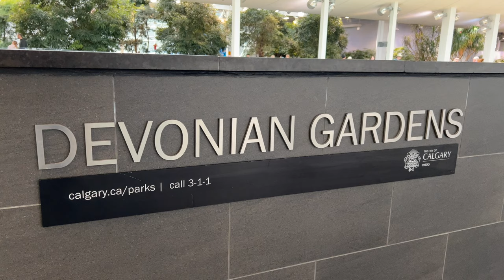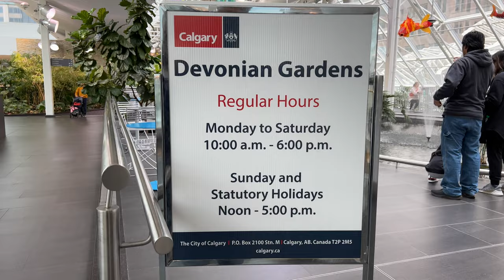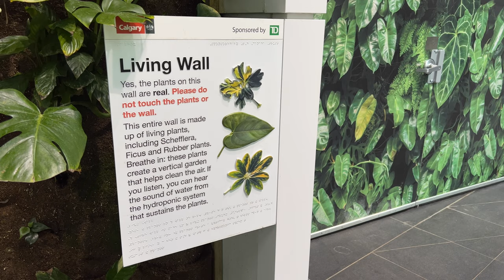The Devonian Gardens | Calgary's Indoor Tropical Botanical Garden | City of Calgary Parks | 4K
Devonian Gardens is an urban oasis in the heart of Calgary that offers one hectare of botanical gardens including over 500 trees, 50 varieties of plants, a 900 sq. ft. living wall, fountains, fish ponds and a playground to climb and explore.​​

Address: 400, 317 7 Ave. S.W (4th floor in the CORE Shopping Centre)
Area: 1 Hectare
Park hours: Hours are typically the same as the CORE Shopping Centre. Please visit the CORE Shopping Centre website for times.​
Parking: ​CORE Shopping Centre's parking information
Accessibility information:

Located on 8th avenue S.W. between 2nd and 3rd Streets. The park is maintained by the City of Calgary Parks.

The Devonian Gardens were originally designed by J.H. Cook Architects and Engineers. The park was donated to the City by the Devonian Group of Charitable Foundations and Calford Properties. The space held over 20,000 plants, koi ponds, bridges, and waterfalls. Opened in 1977, Devonian Gardens was designed by J.H. Cook Architects and Engineers and donated to the City of Calgary by the Devonian Group of Charitable Foundations and Calford Properties. The construction cost was 9 million dollars.

A major redevelopment of The Core Shopping Centre (formerly TD Square) beneath the park began in 2008, requiring the gardens to close for renovations for 4 years. The changes include a wider, taller circulation space in the mall below and installation of a 3-block long, continuous skylight above. The gardens reopened on June 27, 2012, and features additional seating for the CORE food court, a playground and space for corporate events. Many of the garden materials were aging and council committed $37 million for improvements and upgrades. The four-year project oversaw the installation of a living wall (a natural biofilter), and many new plants and trees, some from tropical locales. New water features, a space for corporate events, and a playground round out the features.

The original gardens contained more than 20,000 plants representing 135 tropical and local species, decorated with waterfalls, bridges, koi ponds and sculptures by local artists, showcased as a permanent art exhibition.

In 2016 it had to be closed again to repair persistent leaks.

Devonian Gardens is a popular downtown escape. This large botanical refuge is an indoor oasis located on the top floor (4th) of the CORE Shopping Centre.​​​ ​Find a quiet spot to get lost in a good book, have lunch in the park, or take advantage of this beautiful indoor spot for family portraits, wedding party photos, and non-commercial photography. The space is also bookable for private events.

Rentals and Bookings - Devonian Gardens
Devonian Gardens provides a unique setting for your corporate function, wedding, social event or photography session.